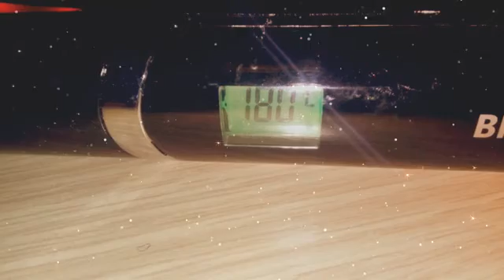Plancha Infrarojos Broadcare (Created